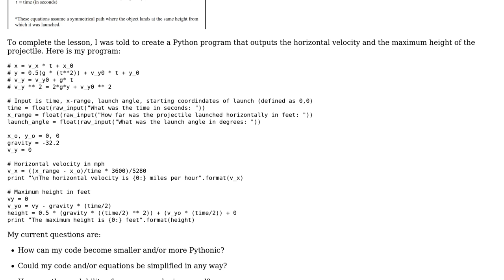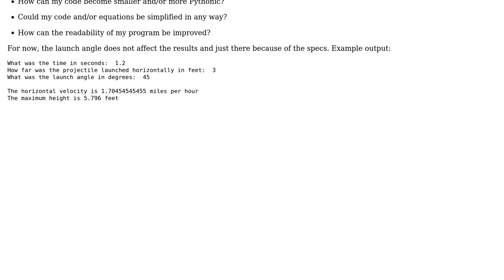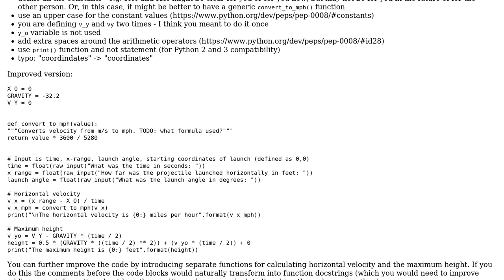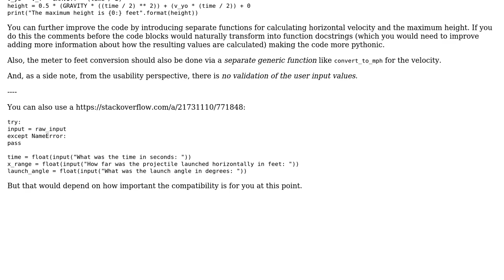Kinematic Equations (2 Solutions!!)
Kinematic Equations

With thanks & praise to God, and with thanks to the many people who have made this project possible! | Content (except music & images) licensed under CC BY-SA | Music | Images & others | With thanks to user Anthony Pham user alecxe user 200_success and the Stack Exchange Network Trademarks are property of their respective owners. You are responsible for your own actions.